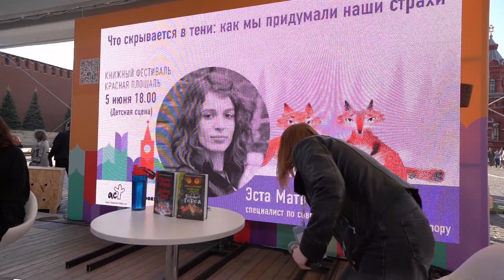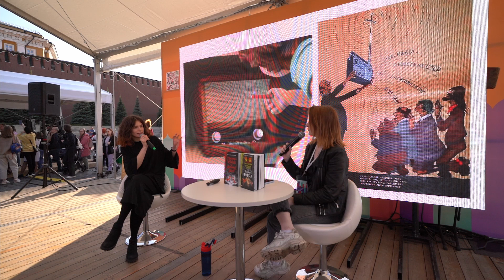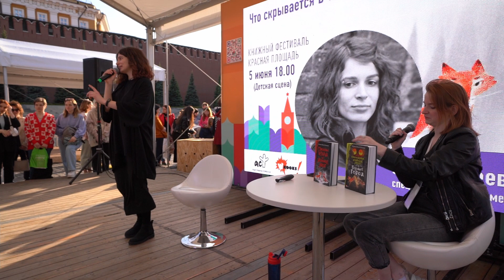Эста Матвеева на фестивале "Красная площадь"